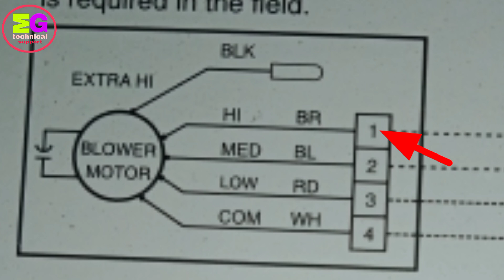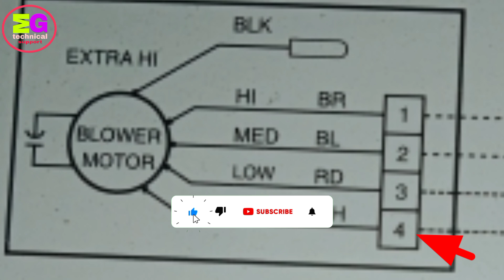Ac indoor motor wiring|6 wire ac motor wiring| motor check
topic cover.
ac indoor motor connection
ac fan motor wiring
ac indoor fan motor wiring diagram
ac blower motor wiring
indoor blower motor wiring
indoor fan motor wiring diagram
ac blower fan motor wiring diagram
ac condenser motor wiring
ac indoor motor direct connection
lg ac indoor motor repair
hvac fan motor wiring diagram
ac indoor motor check
ac indoor motor repair
how to wire ac fan motor
how to wire ac condenser fan motor
how to wire a condenser fan motor
ac condenser fan motor wiring
split ac fan motor wiring diagram
split ac indoor fan motor wiring diagram
air conditioner blower motor wiring diagram
ac blower motor wiring diagram
wiring ac fan motor
3 speed ac motor wiring diagram
3 wire ac fan motor wiring diagram
6 wire ac motor wiring
ac outdoor fan motor wiring
6 wire blower motor wiring diagram